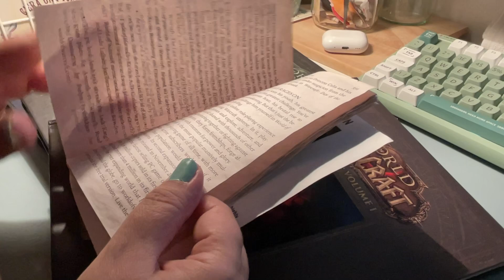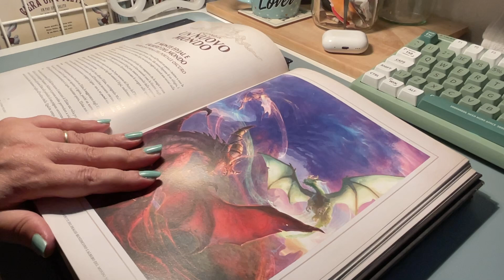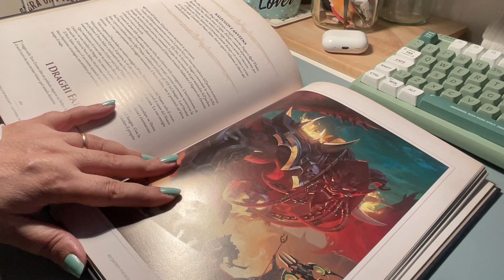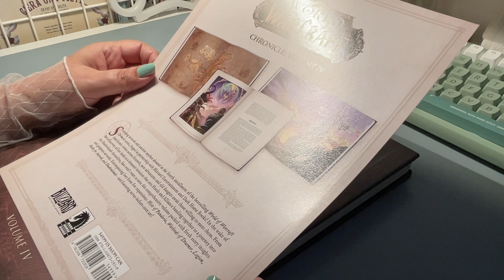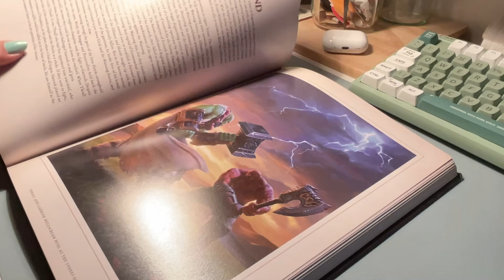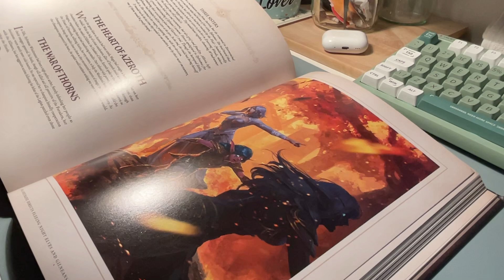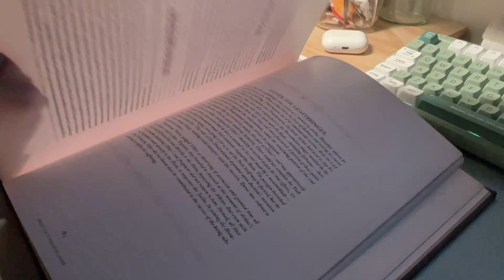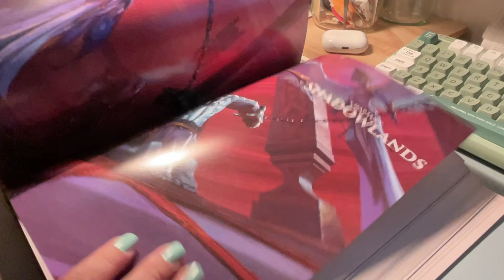Vi faccio vedere un bel libro WoW Chronicle Vol.4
Un video diverso dal solito dove vi mostro l'ultimo capitolo della serie Chronicles di World of Warcraft